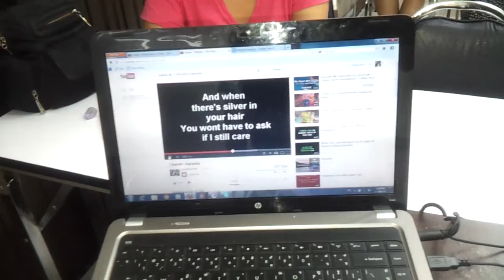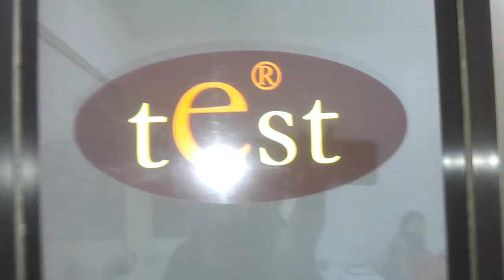TEST ENGLISH SCHOOL, UBON RATCHATHANI, THAILAND